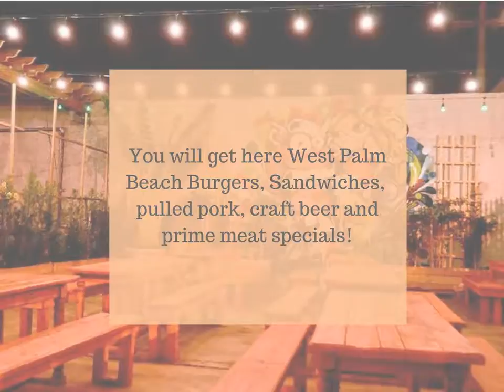The Butcher Shop Beer Garden & Grill | WPB Restaurants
The Butcher Shop Beer Garden & Grill, WPB restaurants is the perfect place to dine burgers, sandwiches, pulled pork, brunch, desserts and specially for  prime meats. Here you will get best offers and happy hours. Book your table and visit now!